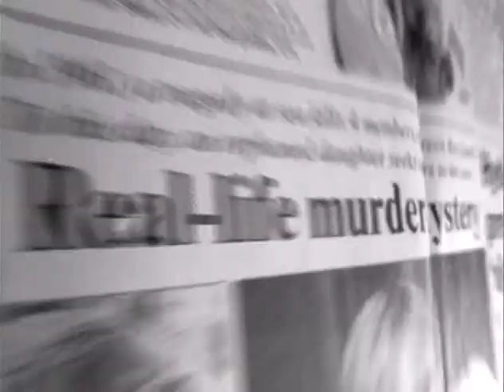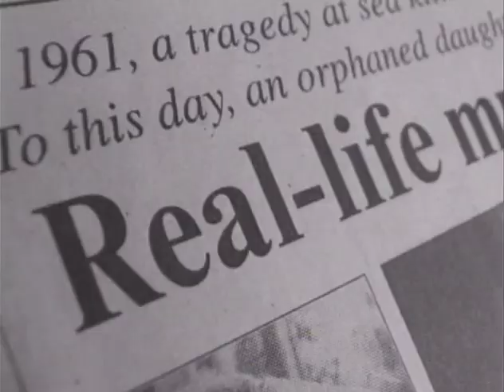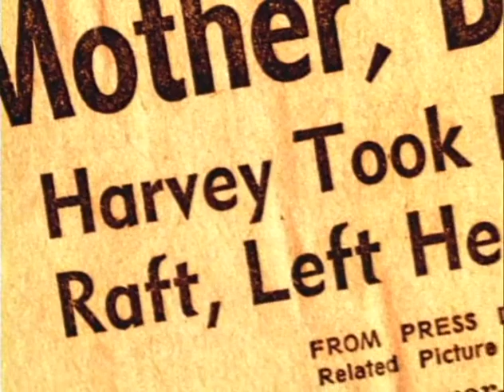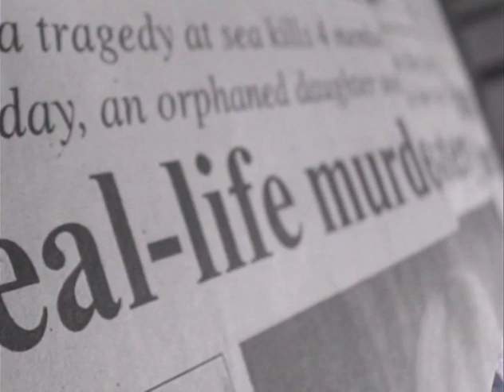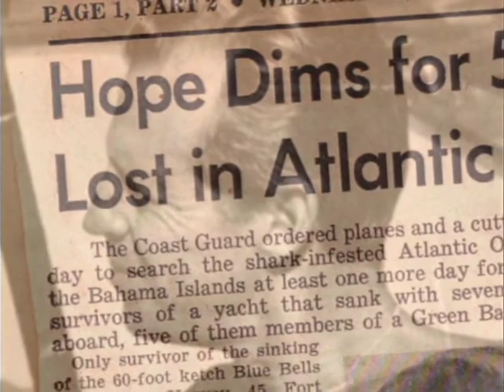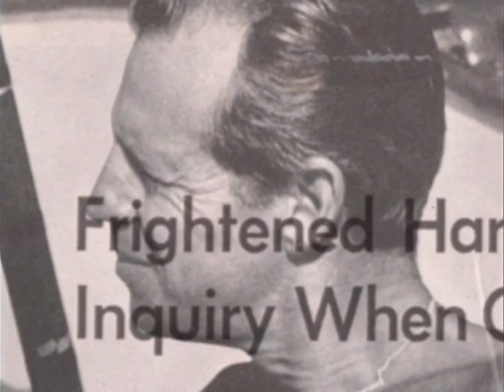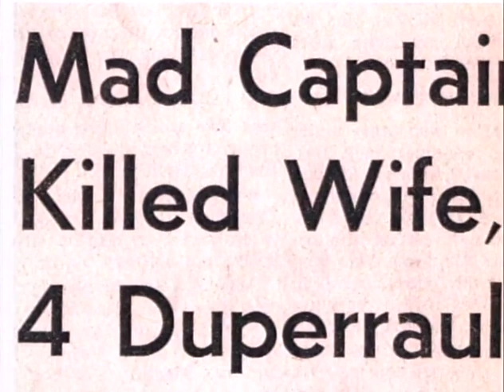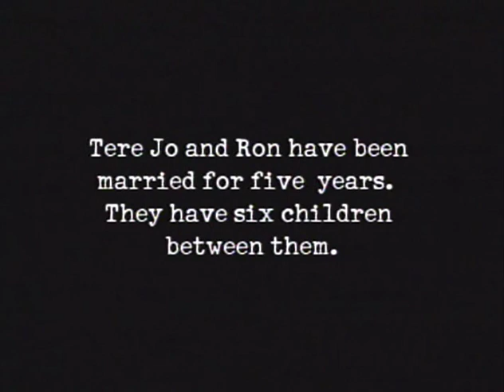Extraordinary Lives | Tere Jo Duperrault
Watch Extraordinary Lives Tere Jo Duperrault on Bad Day HQ

Amazon LifeStraw:

Amazon GoPro: